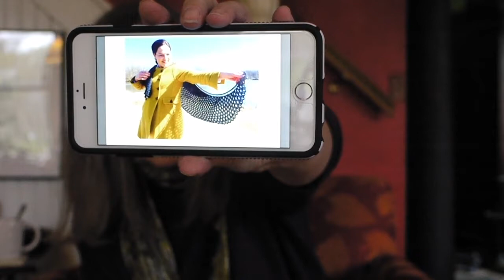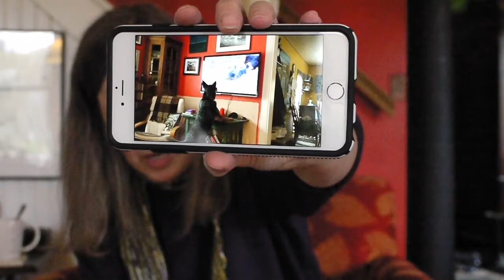Episode 6 - Where Have I Been?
I'm back! Talk about Yarn Camp and yarn shopping.
Looks at Hedgehog Fibers and Schaeffer yarn purchases.
What I'm working on and what's finished.
A KAL worth joining.